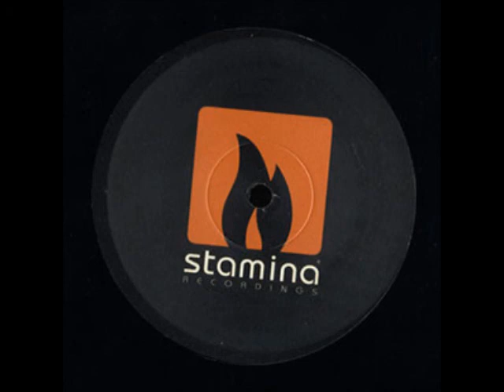Dynamic Rockers Move my body ( Electro House )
good tune